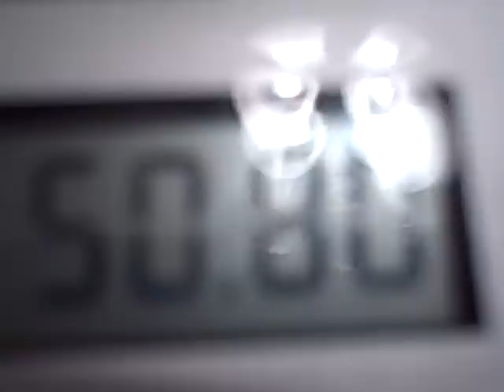12 Year Old Solves Rubix Cube BLINDFOLDED 50 Second Speed Solve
8 tries. way more than it should have taken me.